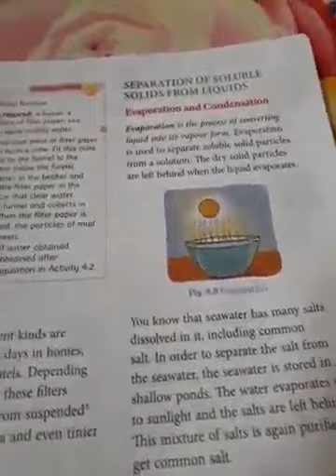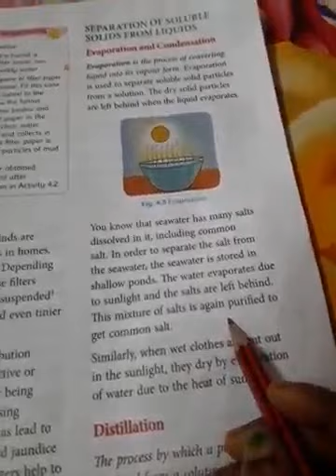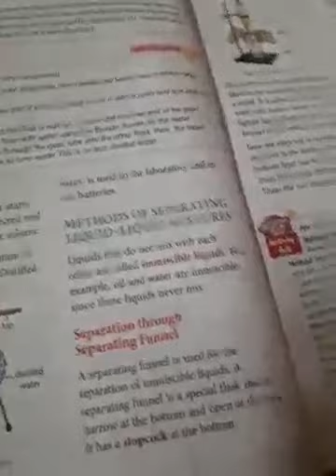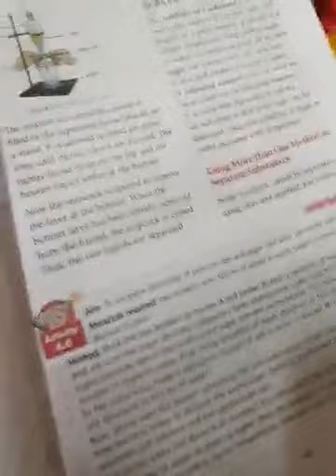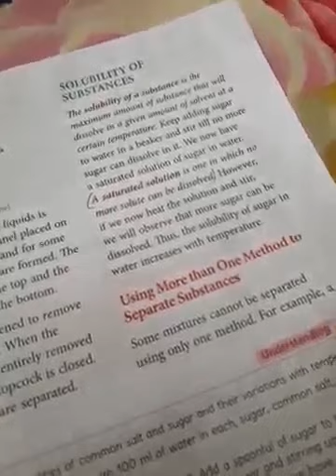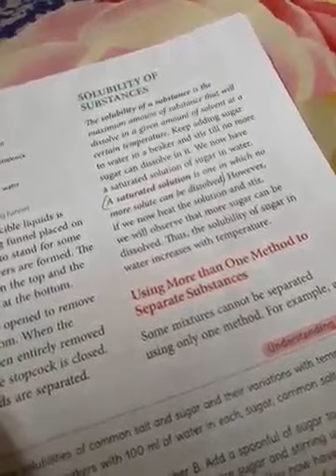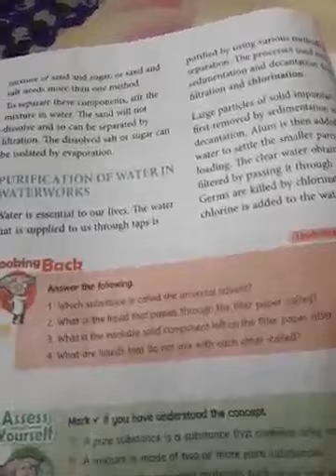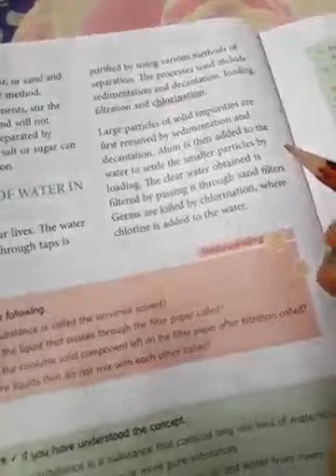Class vi science